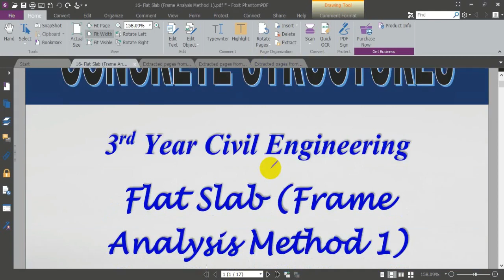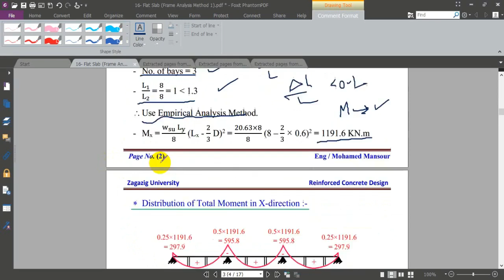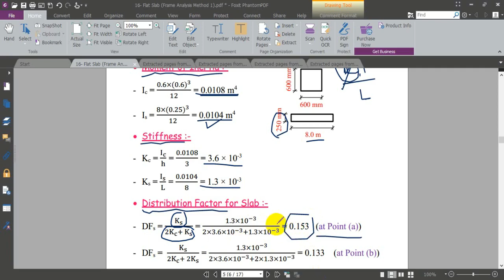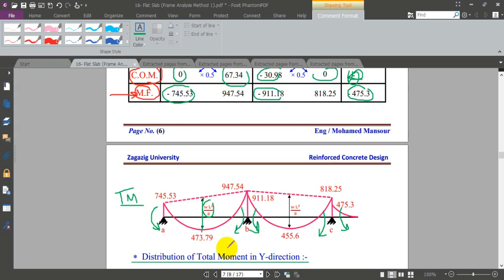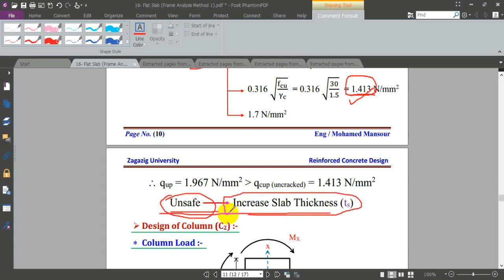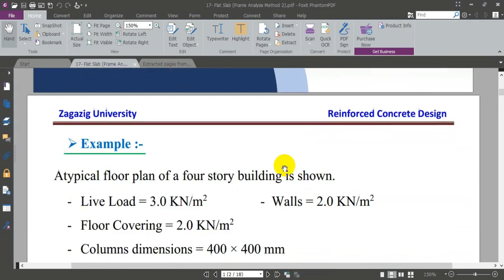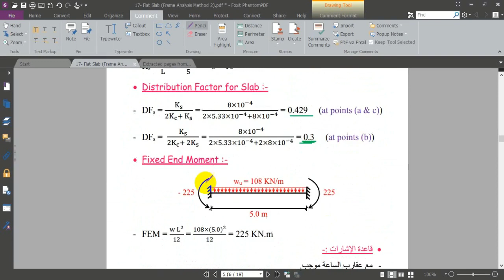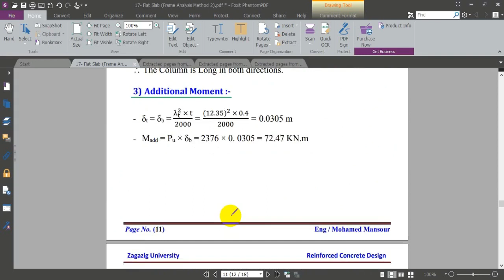FLAT SLAB (FRAME ANALYSIS METHOD). Eng . Mohamed mansour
FLAT SLAB
Eng mohamed mansour